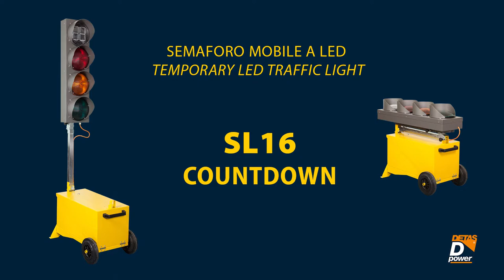Semaforo mobile a LED - SL16_countdown - Temporary LED traffic light